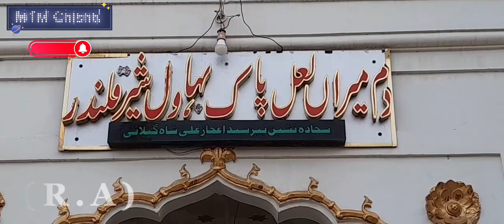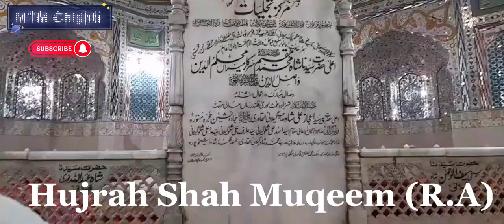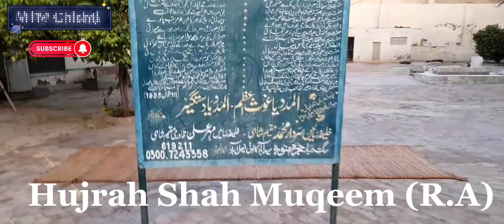Hujrah Shah Muqeem (R.A) | Zayarat-e-Pak | MTM Chishti | SUBSCRIBE